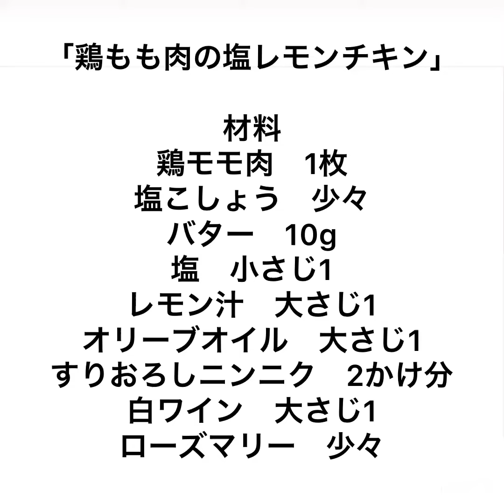鶏もも肉の塩レモンチキン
材料
鶏モモ肉　1枚
塩こしょう　少々
バター　10g
すりおろしニンニク　2かけ分
白ワイン　大さじ1
ローズマリー　少々

1、塩、レモン汁、オリーブオイル、すりおろしニンニク、白ワイン、ローズマリーを混ぜ合わせてチャック付き袋に入れます。【合わせ調味料】
2、鶏モモ肉を一口大に切ります。塩胡椒をなじませたら【合わせ調味料】に入れて、よく揉み込みます。
3、鶏もも肉を2～‪3時‬間ほど冷蔵庫で寝かせます。
4、熱したフライパンにバターをなじませ、中火で鶏もも肉を加熱します。
5、中まで火が通ったら器に盛り付けて完成です。